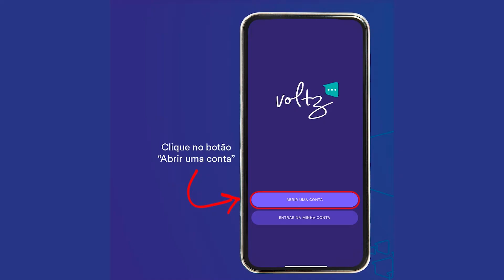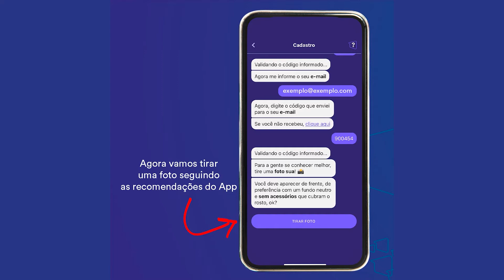Energisa conta Digital VOLTZ 25072021